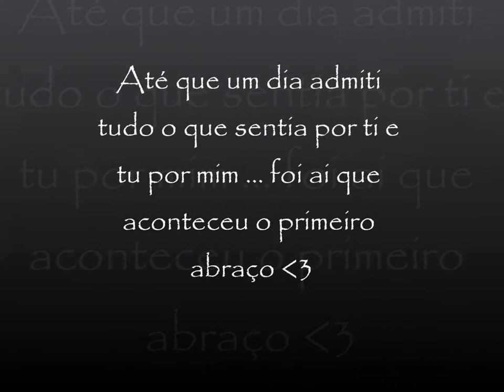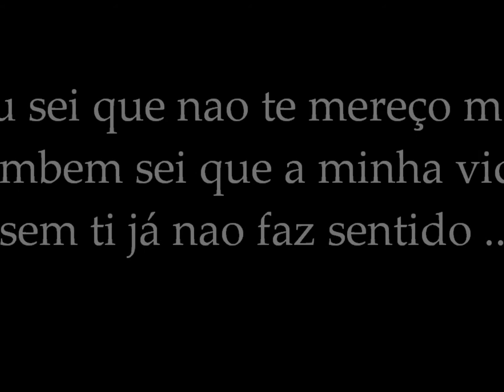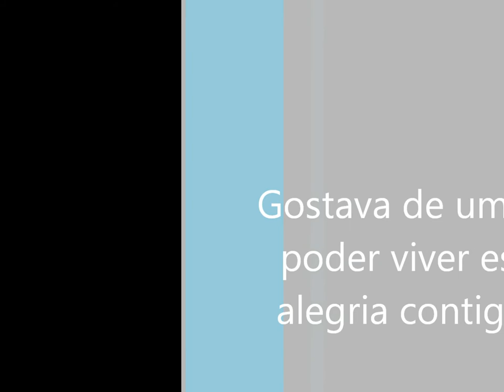Leandro & Rita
nao sao precisas mts coisas pa provar o quando se ama